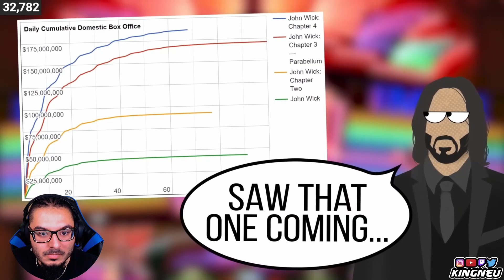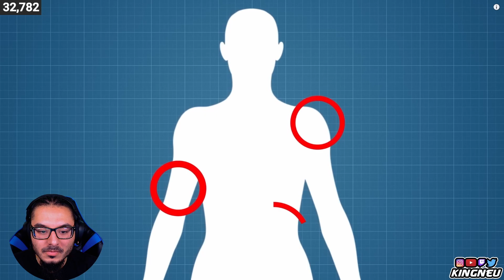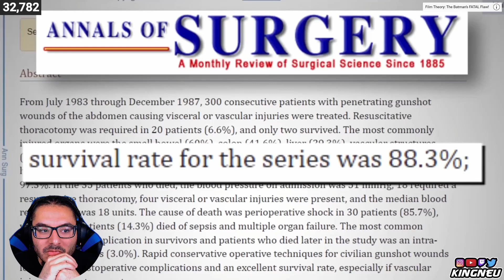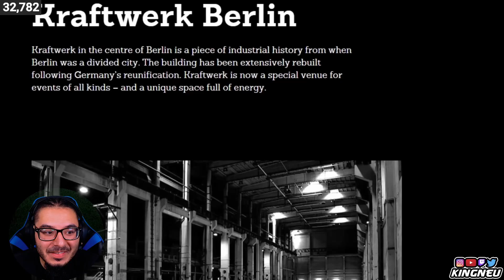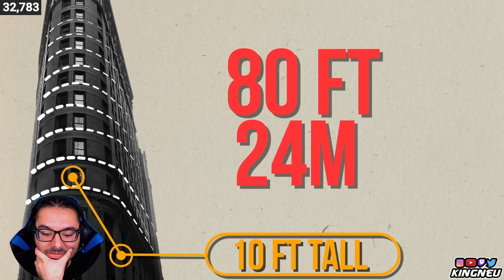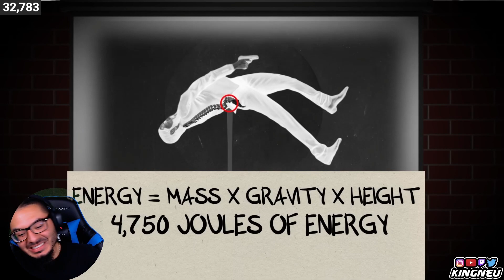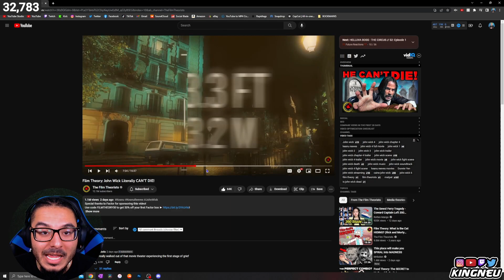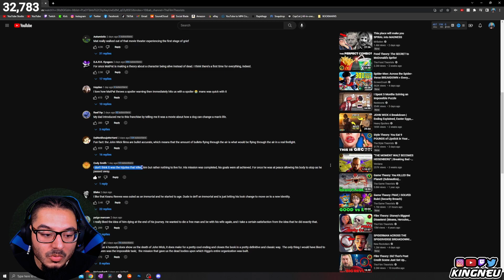Film Theory: John Wick Literally CAN’T DIE! | REACTION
King Neu Reacts To Film Theory: John Wick Literally CAN’T DIE!

➤ FOLLOW ME TO STAY UPDATED!